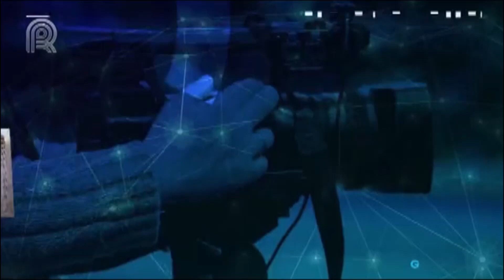Giro de Notícias RN | Previsão de safra de soja, VPB de SC e alface no frio | 19/5/23 | Canal Rural